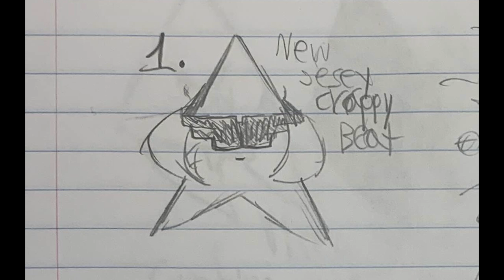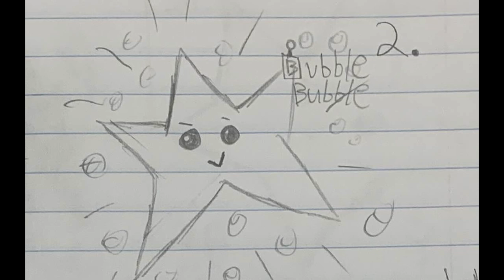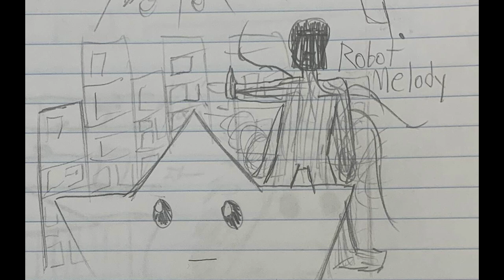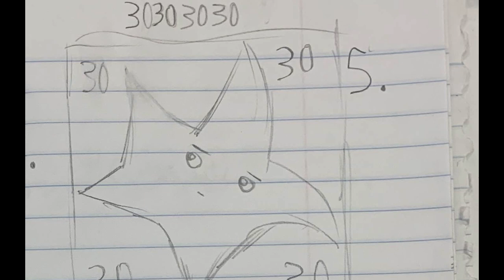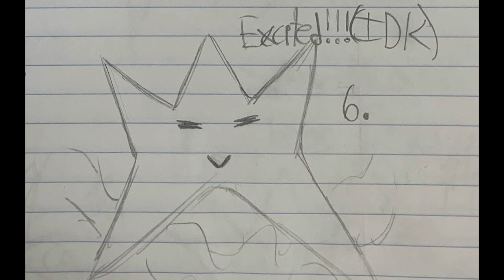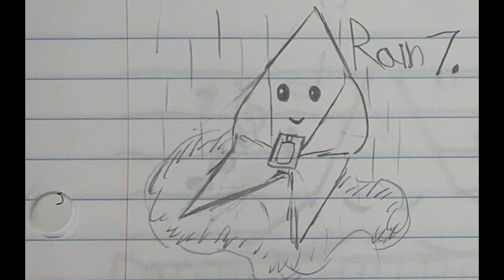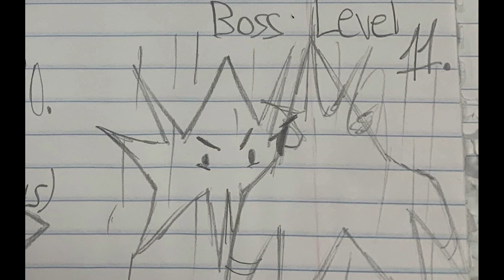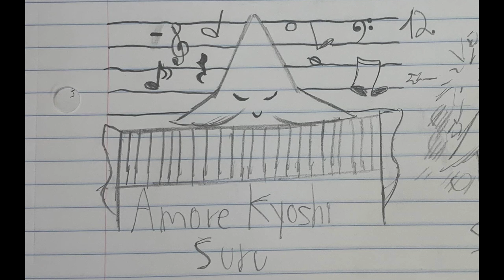DreamyPopMusic: ForYou - The First Album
All songs by me. Please credit me If you use them
1. 00:00 New Jersey Crappy Beat
2. 02:14 Bubble Bubble
3. 05:58 I want food
4. 09:18 Robot Melody
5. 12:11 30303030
6. 15:13 Excited!!!(IDK)
7. 17:55 Rain
8. 21:39 Snowflake
9. 22:39 Video Games Making Me Mad
10. 25:50 Magic (Bonus)
11. 28:52 Boss Level
12. 32:01 Amore Kyoshi Suru
13. 35:36 Puddles (Rain but ambience)